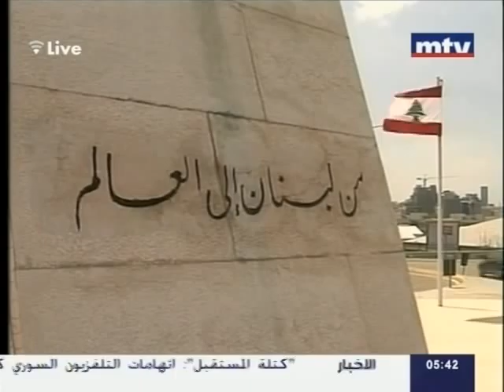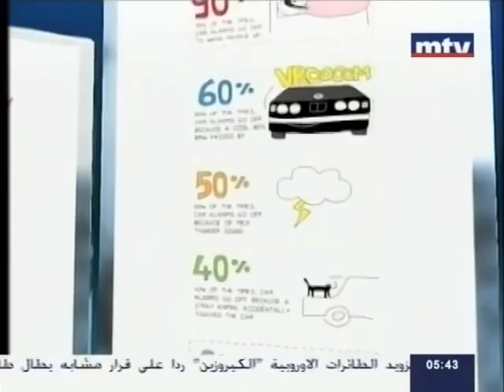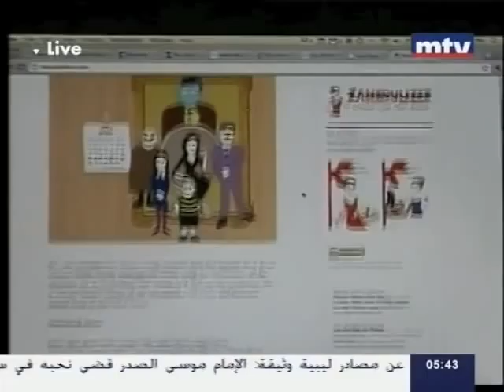Maya Zankoul's Amalgam by Tania Mehanna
Interview with Maya Zankoul by LBC reporter Tania Mehanna in commemoration of the Lebanese Civil War on April 13, 2011. It was aired on all Lebanese TV channels simultaneously.